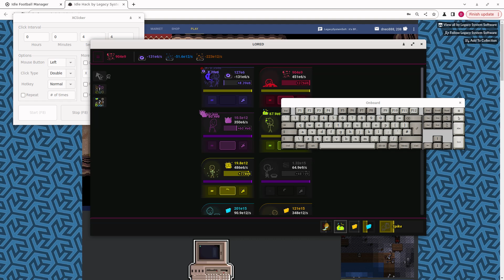video a 3732